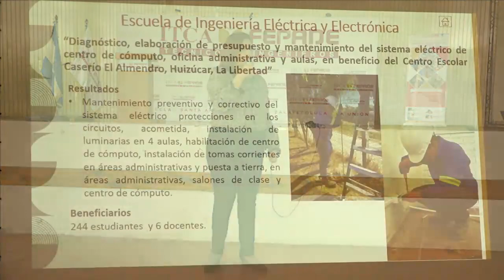Inducción estudiantil al programa de Proyección Social ITCA 2023